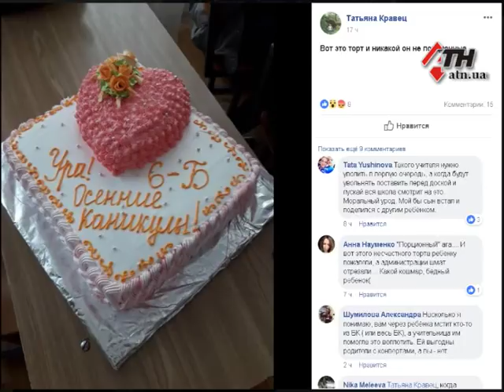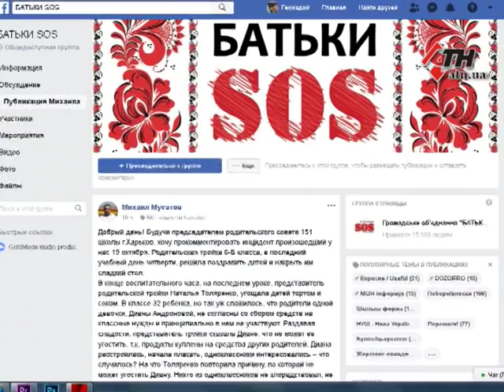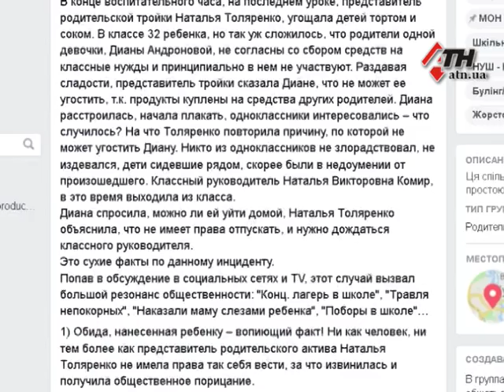Сладкий скандал: школьная история с тортом получила продолжение - 25.10.2018